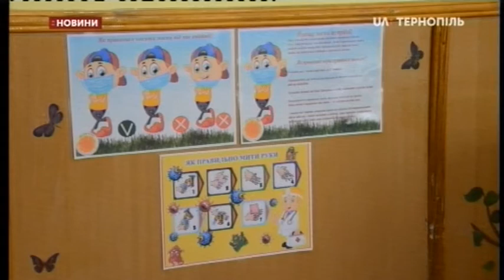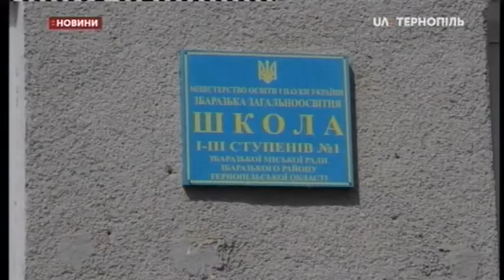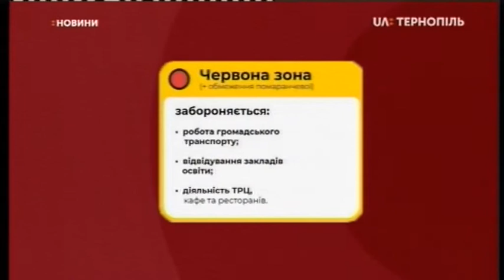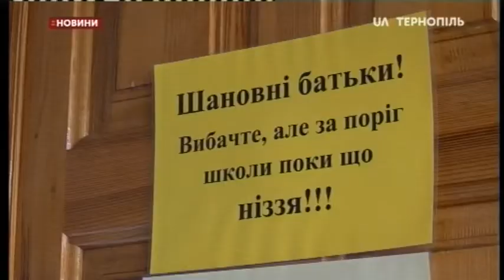31.08.2020. Новини. 20:30